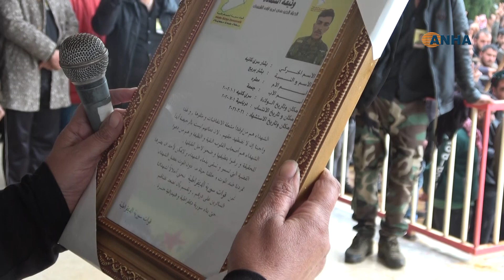​​​​​​​أهالي الدرباسيّة يشيّعون جثمان الشّهيد بشّار بريج إلى مثواه الأخير